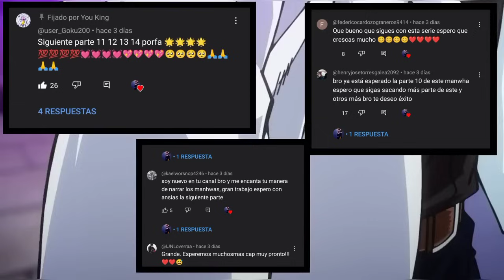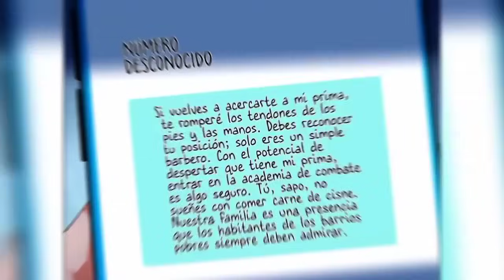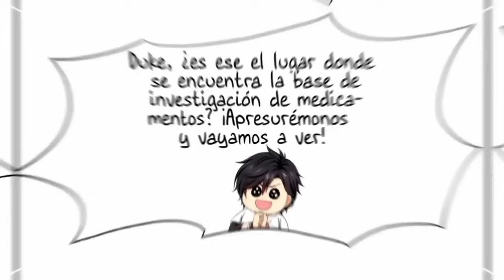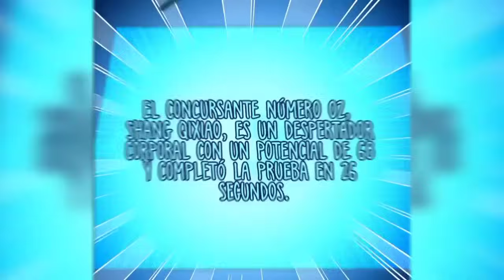㊗️ SOLO SOY UN SENCILLO PELUQUERO DE BARRIO POBRE CON LA MAS GRANDE SUERTE DE UNA DIOSA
⚡NAME:  Después De Fusionarme Con Una Diosa, Me Volví Invencible

💫 SIPNOSIS: En el año 2514 del Nuevo Mundo, llegó el Apocalipsis y surgieron mutaciones raras en todo el mundo. Poderosas bestias extrañas se establecieron en diferentes lugares del mundo, amenazando la vida humana y obligándolos a luchar por su supervivencia. ¿Y quién podría cambiar el destino de la humanidad y salvarla de su fatalidad? ¡Un sencillo peluquero nacido en los barrios pobres!

This video is in no way associated with the music artist or the anime company.

~ Etiquetas de canal